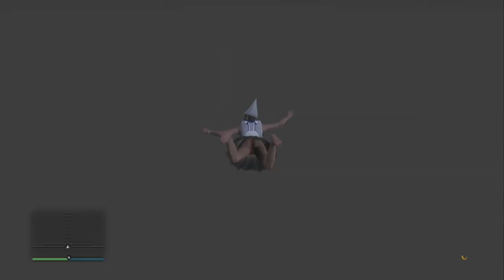SOLO OFF THE RADAR WITH GUNS GTA 5 ONLINE ****WORKING****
FOUNDER: ???

Working Glitch’s

Solo Car Dupe

Car Dupe

In Today's Video I Will Be TalkingAbout GTA 5 Online money glitch. Gta 5 GCTF. Gta 5 GC2F. Gta 5 Car DUpes. Gta money glitch. (Solo money glitch 1.43) gta money. Unlimited solo money glitch. How to do solo money glitch. (Gta solo money glitch 1.43) gta glitch. (Gta glitch 1.43) unlimited money 1.43.  bunker supplies glitch. doomsday heist finale. doomsday heist glitch. doomsday glitch. doomsday money glitch. doomsday heist finale. doomsday heist glitch. doomsday glitch. doomsday money glitch. doomsday 1.43. unlimited mc supplies glitch. unlimited supplies. supplies glitch. unlimited supplies glitch.